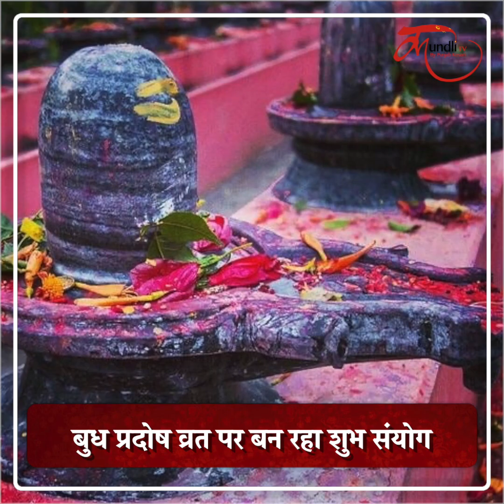03 मई को रवि योग में प्रदोष व्रत| जानें शुभ मुहूर्त व उपाय | Budh Pradosh Vrat 2023